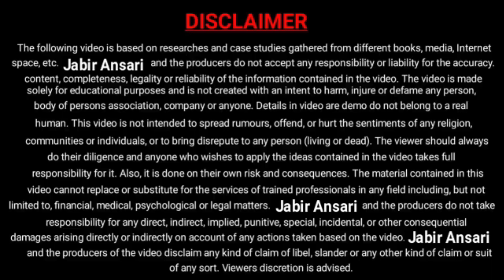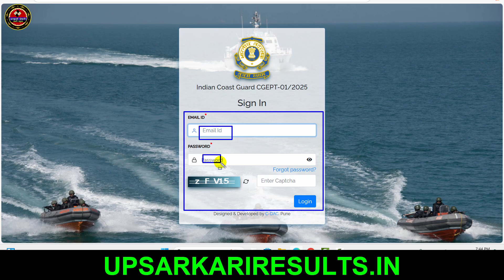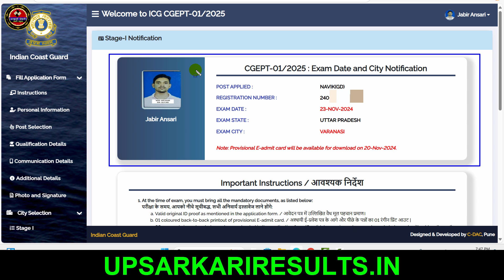icg navik gd admit card | icg navik gd yantric admit card kaise downalod kare | icg yantric exam